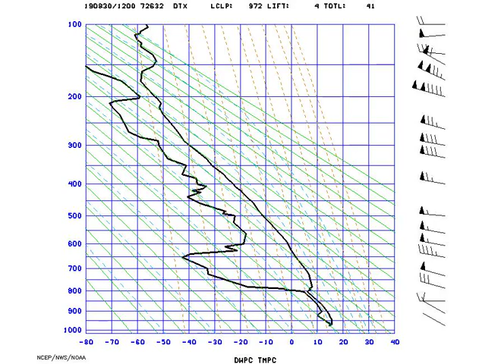AMS_StuveDetroit_2019-08-30